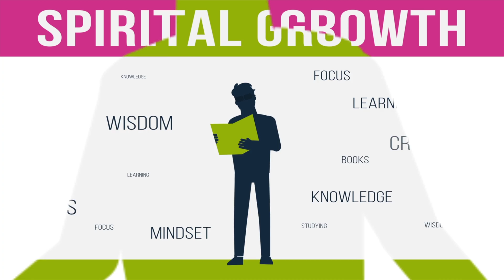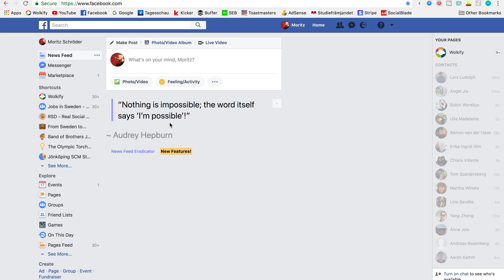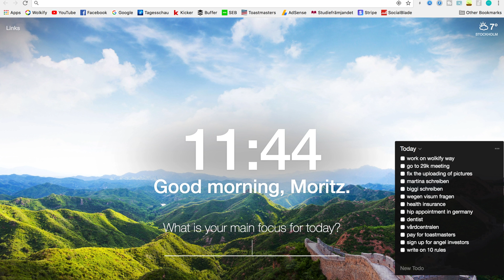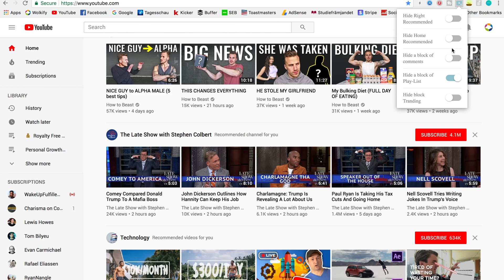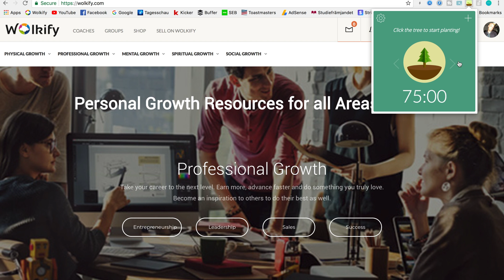Best Productivity Browser Add-ons and extensions: Hacks for more Focus at Work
In this video I share with you my five favorite browser add-ons for more productivity and focus at work! these extensions will help you maintain focussed, not get distracted and even make working concentrated a bit playful. Enjoy! ;)

Check out the Wolkify homepage for more personal growth and personal development content in the areas of mental growth, professional growth, physical growth, spiritual growth and professional growth

Follow Wolkify on Social Media!